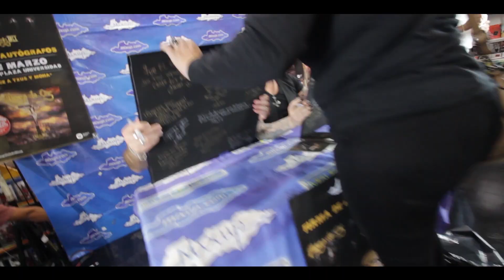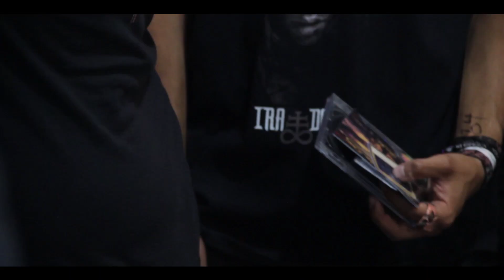Mago de Oz en firma de autógrafos Mixup Universidad